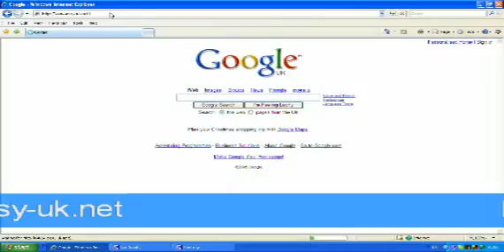The SECRET'S OUT - the simple way to win a grand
Here is how people are entering a free competition to win a grand.  How much will this cost you?  Absolutely nothing. Nada. Zippo.  Yep, it's a freebie.  Just enter your choice of numbers and you'll be entered in the next draw.  Good luck!

(Oh and once you're playing, by using the tell-a-friend option, if they win you win - cool huh?)